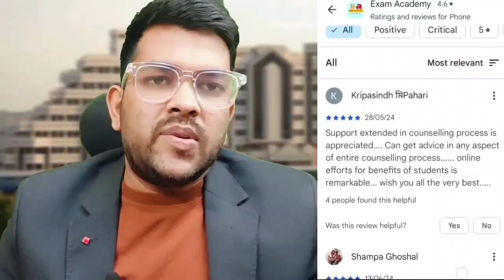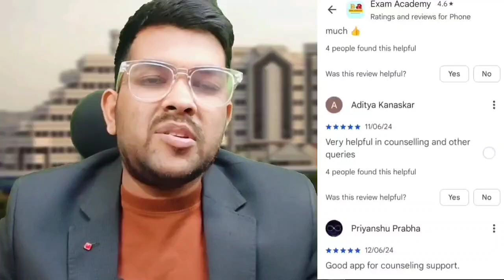VITEEE 2025 Day 2 Shift 1/2 Complete Analysis & Review 🔥 | Safe score for this shift ?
(AEEE counseling 2025 complete guidance Course link)

JOSAA + CSAB Counseling Complete Document list ✅ | Category wise documents required upto admission

VITEEE 2025 exam pattern
VITEEE 2025 important topics
VITEEE solved question paper
VITEEE Marks vs rank vs Branch
how to attempt exam viteee 2025
VITEEE 2025 exam day 2  live reactions
VITEEE exam 2025 Analysis
VITEEE 2025 Marks vs rank